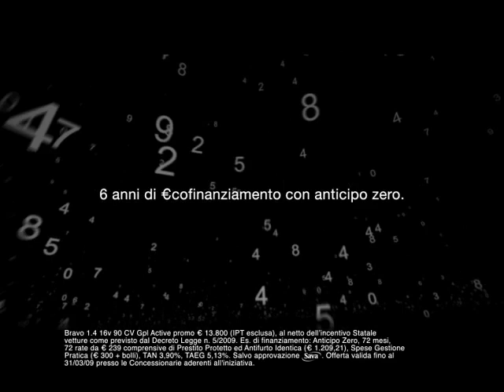Bravo GPL - I numeri non sono mai stati così belli